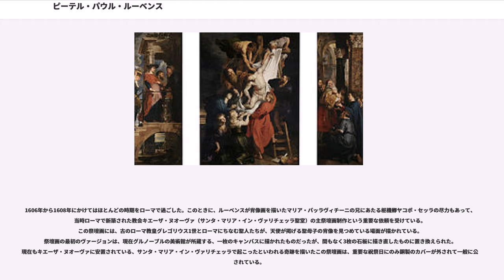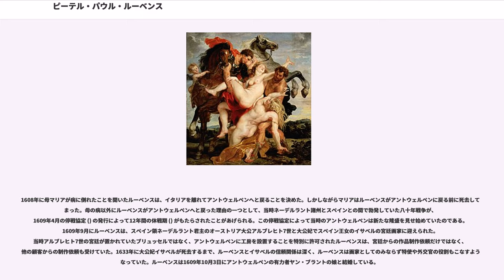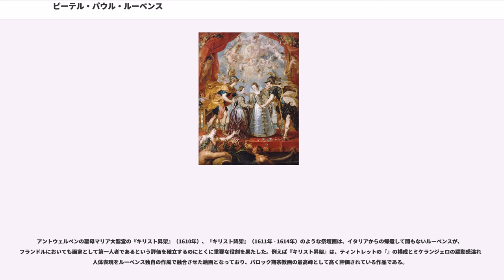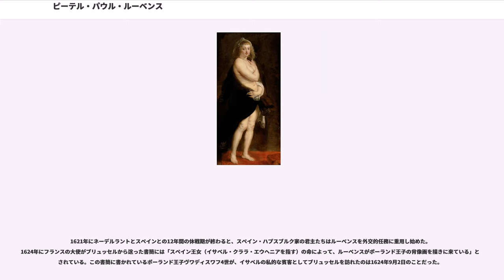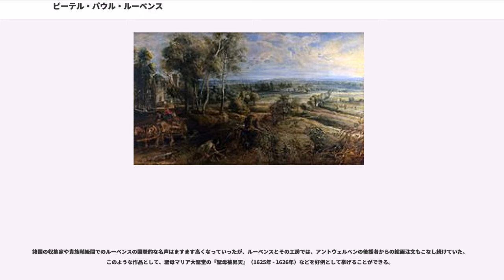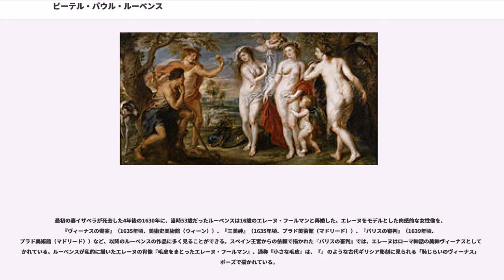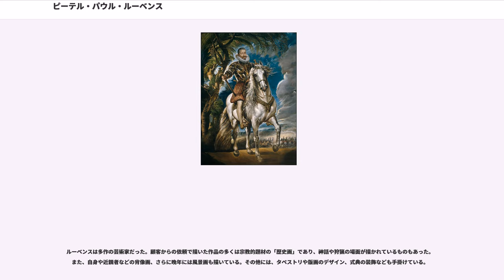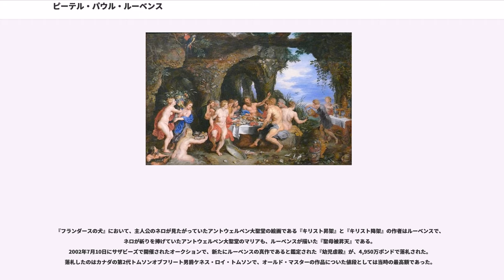ピーテル・パウル・ルーベンス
ピーテル・パウル・ルーベンス（ 、1577年6月28日 - 1640年5月30日）は、バロック期のフランドルの画家、外交官。祭壇画、肖像画、風景画、神話画や寓意画も含む歴史画など、様々なジャンルの絵画作品を残した。日本語ではペーテル・パウル・リュベンス、ピーテル・パウル・リュベンスなどと表記する場合もある。

ルーベンスはアントウェルペンで大規模な工房を経営し、生み出された作品はヨーロッパ中の貴族階級や収集家間でも高く評価されていた。またルーベンスは画家としてだけではなく、古典的知識を持つ人文主義学者、美術品収集家でもあり、さらに七ヶ国語を話し、外交官としても活躍してスペイン王フェリペ4世とイングランド王チャールズ1世からナイト爵位を受けている。

ルーベンスは、ヤン・ルーベンスと妻マリアとの間に、ドイツのジーゲンで生まれた。父ヤンはプロテスタントのカルヴァン主義者の法律家で、1568年にマリアとともにスペイン領ネーデルラント総督アルバ公フェルナンドのプロテスタント迫害のために、アントウェルペンからケルンへと逃れてきた夫婦だった。ヤンはオランダ総督オラニエ公ウィレム1世の二度目の妃アンナの法律顧問さらには愛人となり、1570年にジーゲンのアンナの宮廷へと居を移している。アンナの愛人であることが発覚して投獄されていたヤンだったが後に釈放され、1577年にマリアとの間にルーベンスが生まれた。その後1578年にヤン一家はケルンへと戻ったが、1587年にヤンは死去している。父親の死後、一家は故郷のアントウェルペンへ戻った。アントウェルペンでカトリック教徒として成長したルーベンスの作品からはその宗教的影響を確認することが出来る。後年のルーベンスはカトリックの改革運動である対抗宗教改革の影響を受けた絵画様式の主導者となっている。

ルーベンスはアントウェルペンで人文主義教育を受け、ラテン語と古典文学を学んだ。1590年、生活に困窮していたマリアは、13歳のルーベンスをフィリップ・フォン・ラレング伯未亡人のマルグレーテ・ド・リーニュの下へ小姓に出した。ここで芸術的素養を見込まれたルーベンスはアントウェルペンの画家組合、聖ルカ・ギルドへの入会を認められ、見習いとしてアントウェルペン生まれの芸術家に弟子入りし、その後引き続いて当時のアントウェルペンの主要な画家だったアダム・ファン・ノールトとに師事した。ルーベンスの芸術家としての最初期の修行は、先人たちの作品の模倣、模写だった。手本となったのは、ルネサンス期のドイツ人芸術家ハンス・ホルバインの木版画、ルネサンス期のイタリア人画家ラファエロの作品を原画としたイタリア人版画家マルカントニオ・ライモンディの銅版画などである。ルーベンスは1598年に修業を終え、一人前の芸術家として芸術家ギルドの聖ルカ組合の一員となった。

1600年、古代と近代の巨匠の作品を現地で学ぶことを目的として、ルーベンスは推薦状を携えてイタリアへと向かった。最初に訪れたのはヴェネツィアで、ティツィアーノ、ヴェロネーゼ、ティントレットらの絵画を目にしている。その後マントヴァへ向かい、マントヴァ公ヴィンチェンツォ1世・ゴンザーガの宮廷に迎えられた。ヴェロネーゼとティントレットの色彩感覚と作品構成は、当時のルーベンスの作品に即座に影響を与え、後年になって円熟期を迎えたルーベンスの作品にはティツィアーノからの大きな影響が見られる。

マントヴァ公からの金銭的援助を受けたルーベンスは、モンタルト枢機卿への推薦状を手に1601年にフィレンツェを経由してローマを訪れた。ローマでは古代ギリシア、古代ローマの芸術作品に触れ、イタリア人芸術家たちの作品の模写に務めている。とくにヘレニズム様式の彫刻『ラオコーン像』や、イタリア・ルネサンスの巨匠レオナルド・ダ・ヴィンチ、ミケランジェロ、ラファエロの作品がルーベンスに大きな影響を与えた。また、当時のローマ画壇で最先端だった画家カラヴァッジョの作品が持つ高度な自然主義表現にも影響を受けた。後にカラヴァッジョの『』の複製画を制作したほか、マントヴァ公からの依頼を受けて、現在はパリのルーヴル美術館が所蔵するカラヴァッジョの『』の買い付けも手配した。また、アントウェルペンのドミニコ会修道院による、現在はウィーンの美術史美...